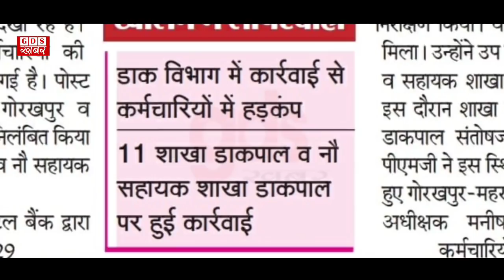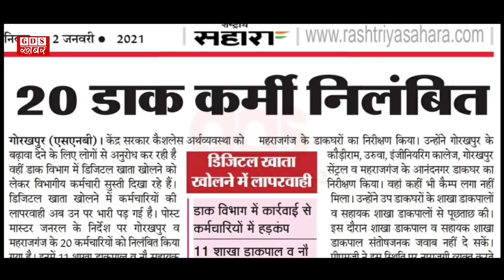GDS को किया गया निलम्बित | देखिये पूरी खबर | gds latest news | gds khabar